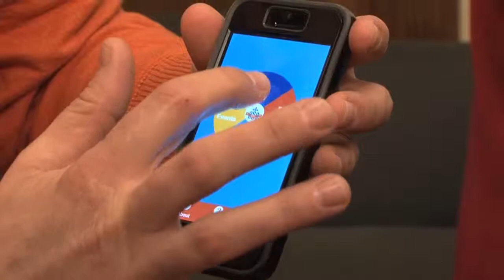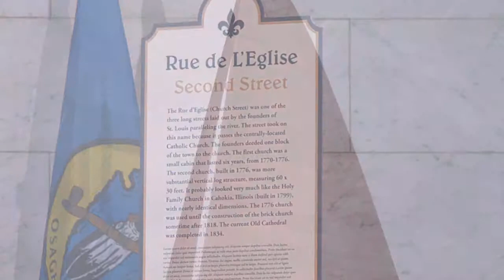Stay Tuned | STL 250: Civic Pride | Cakeway to the West is a Historical Cultural Scavenger Hunt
Jim Kirchherr hosts this weekly discussion series featuring input from participants via Facebook, Twitter and Google+ Hangouts.